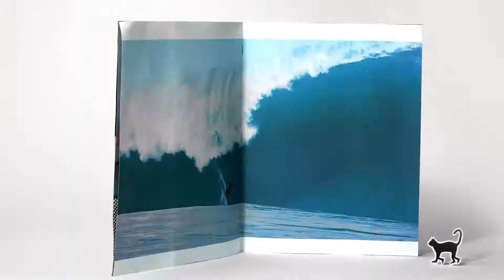ЭТО “VANS OFF THE WALL“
Дождались. Первый официальный представитель Vans в Казахстане. Смотрите на сайте Sportidea.kz Всю продукция от знаменитого бренда.

Магазин спортивных товаров Sportidea. Весь наш ассортимент вы можете посмотреть на сайте Адрес нашего магазина г. Алматы, Ауэзова 161.